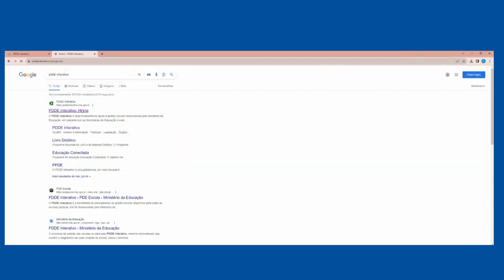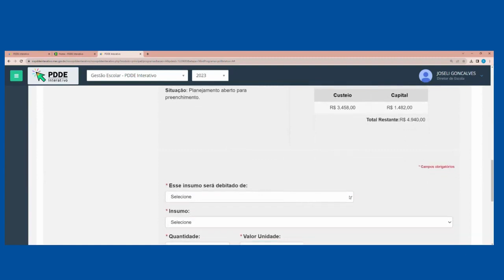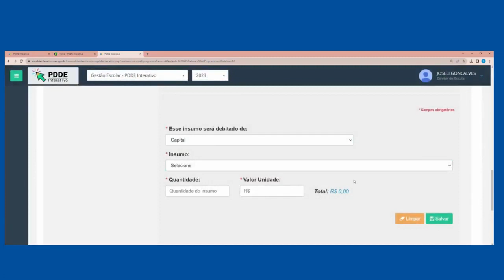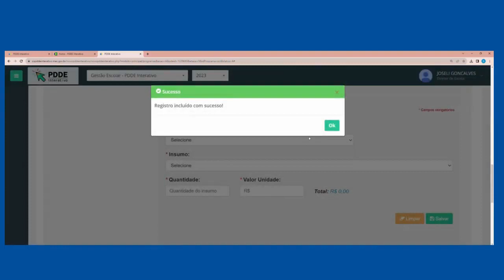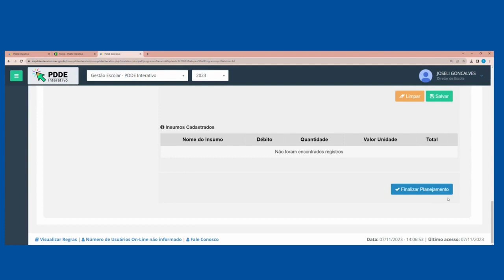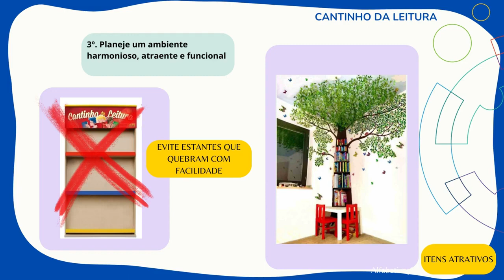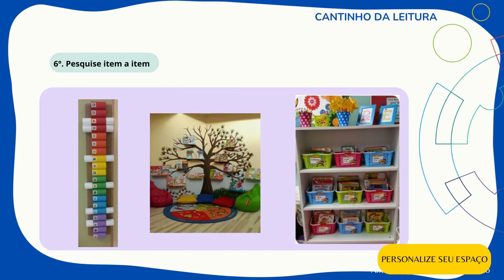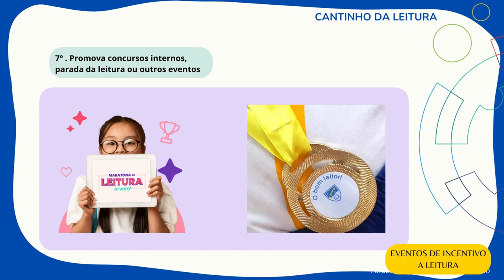NOVO ENSINO MEDIO FNDE/MEC - COMPRE CONOSCO A VERBA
PDDE INTERATIVO - COMO UTILIZAR VERBA - CANTINHO LEITURA - FNDE / MEC /2023 - COMPRE CONOSCO - (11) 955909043
coleta seletiva sp,coleta seletiva para que serve,coleta seletiva cores,
coleta seletiva e reciclagem,o que é coleta seletiva é como funciona,
coleta seletiva pdf,coleta seletiva no brasil,coleta seletiva educação infantil